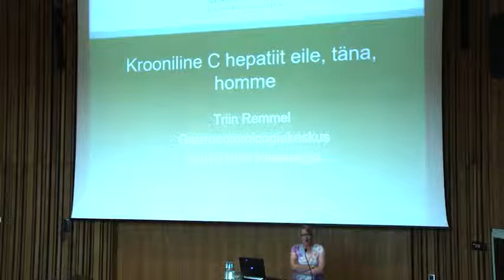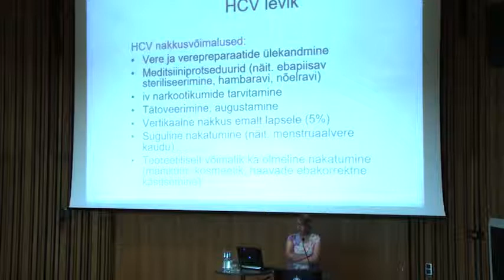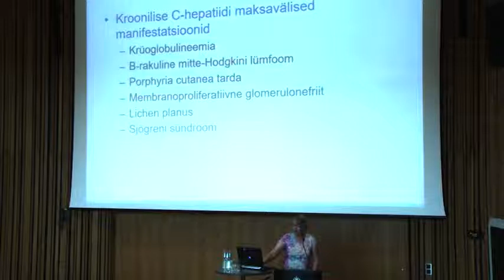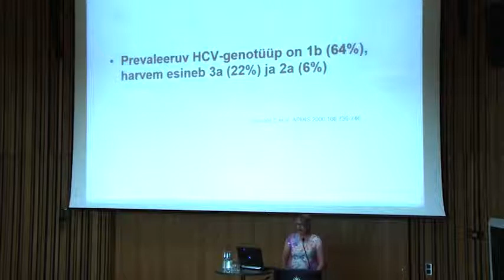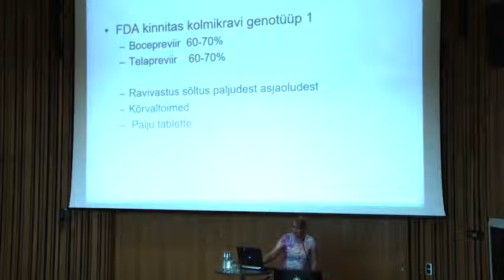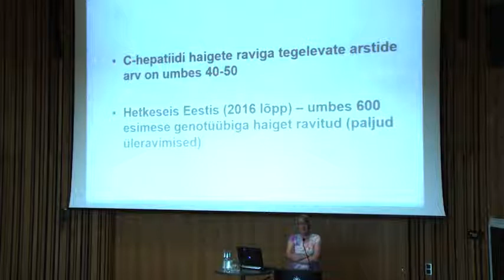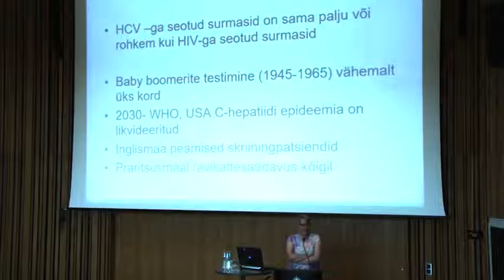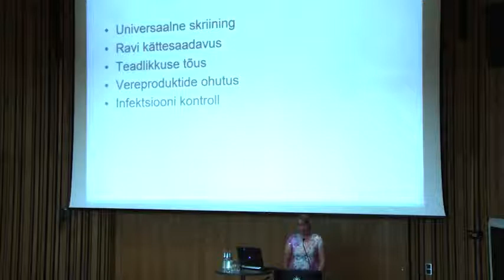Krooniline C-hepatiit Eestis eile, täna, homme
Dr Triin Remmel
Aasta 2030 – kas C-hepatiit on likvideeritud?